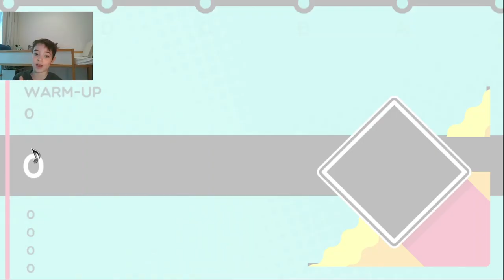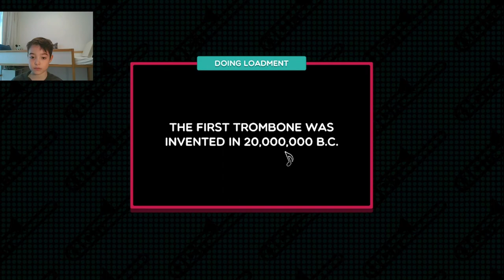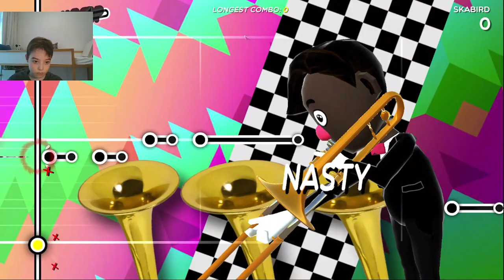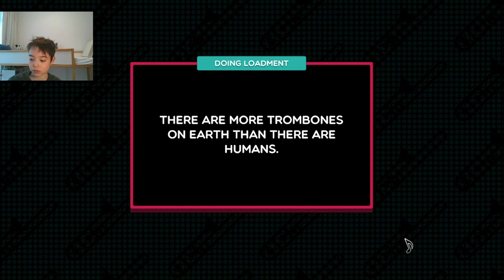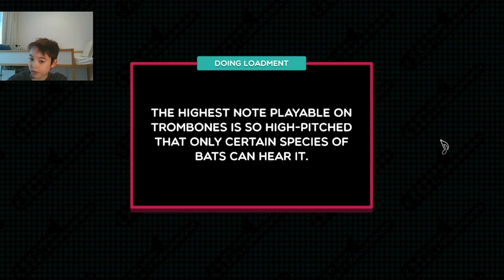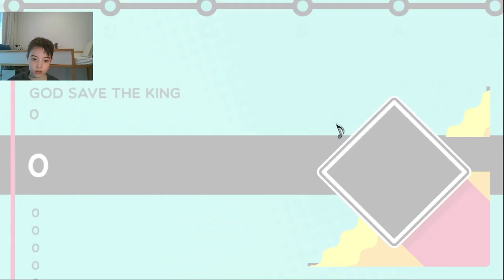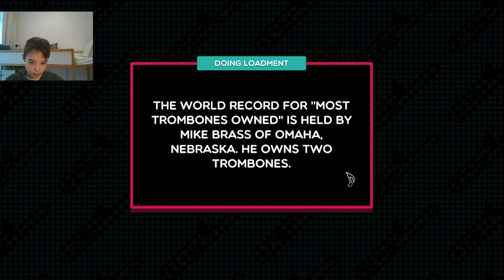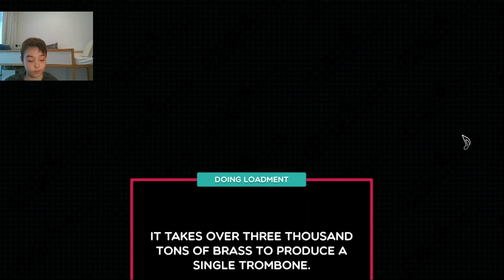Playing Trombone Champ on steam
I like gaming and playing games. I wanted to be a youtuber because I like doing YouTube videos.
My sister will be making videos soon..